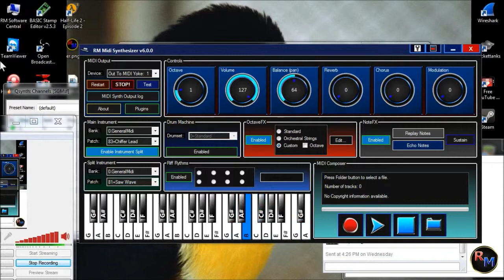RMSoftware Development Synthesizer 6 Test Run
A test of custom octave, echo, and regular (with split notes).
This is a program I designed. It is for the people who like a little music every now and again. Pardon the sloppy playing, but I was just testing out the features that are done.